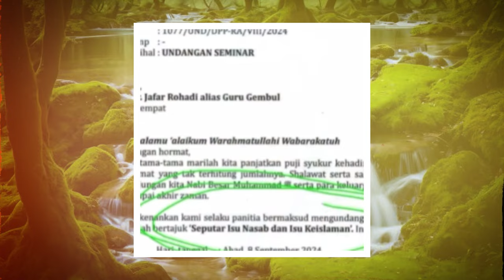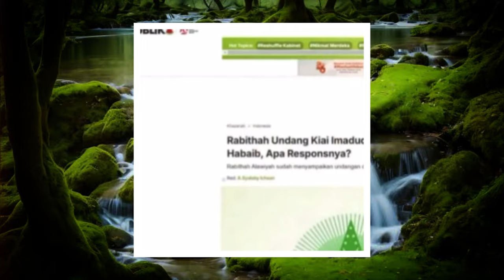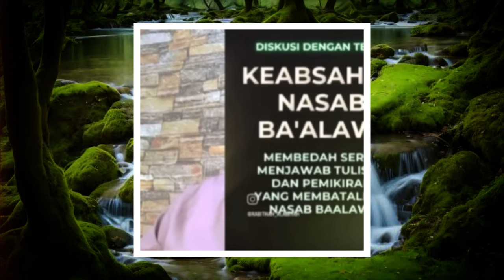MAKJLEB!! Sok Jagoan Habib muhdor tanggul diberi sok terapi tegangan tinggi